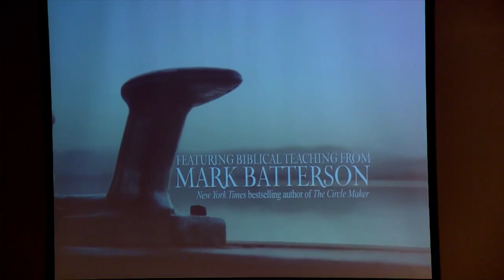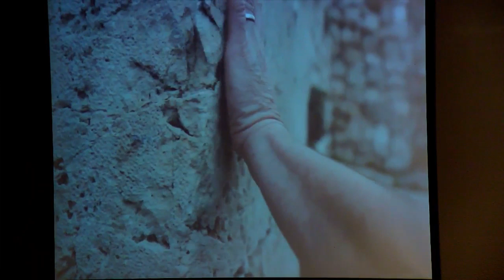Worship & Announcements (1st Service - December 30, 2018)